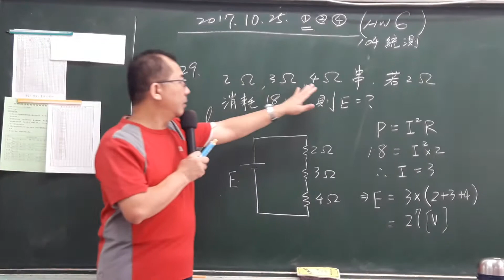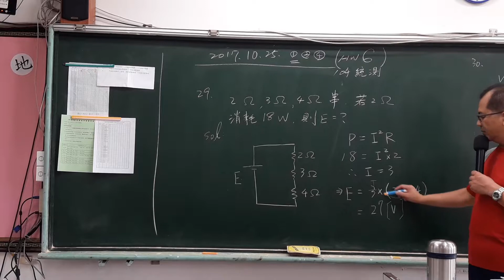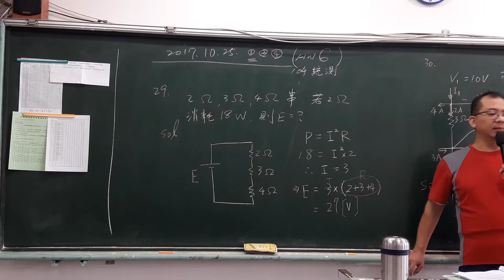104統測基電29-電三乙